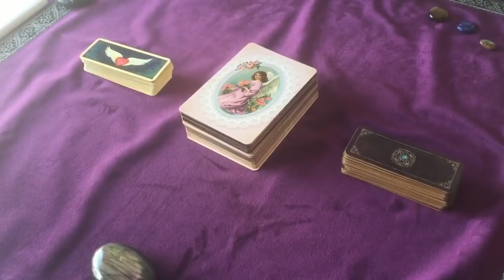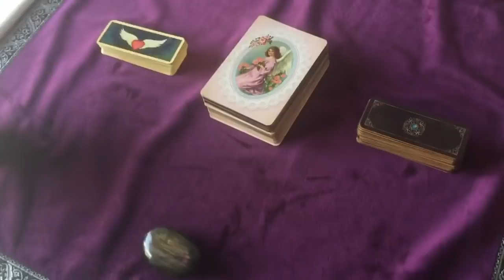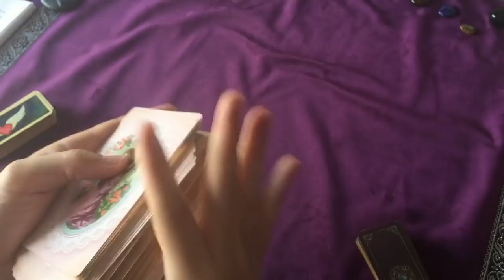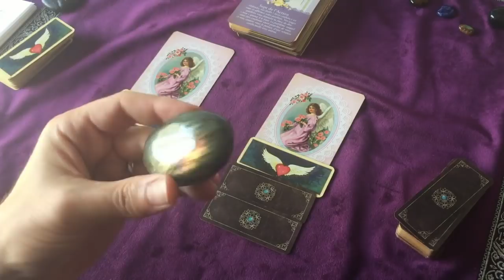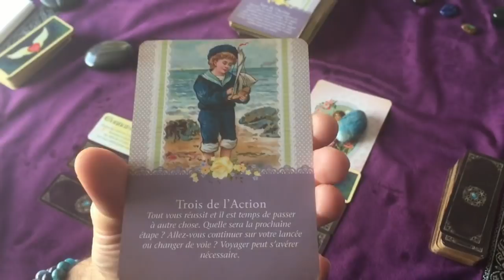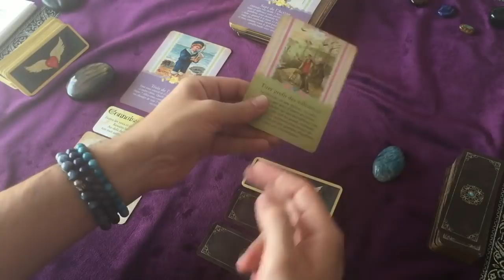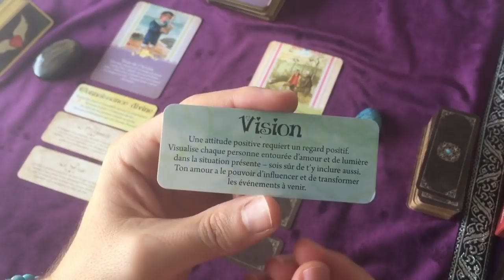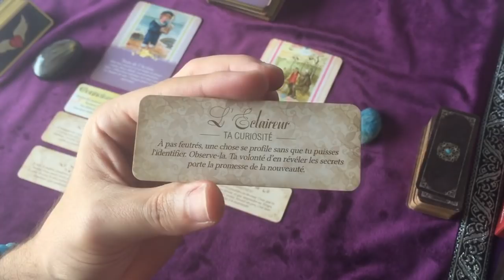Voici mon VISAGE et lieu de pratique 💒 + Tirage Surprise!🎁 Choisis une carte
⇩ ⇩ ⇩  Cliquez ici pour plus d'informations  ⇩ ⇩ ⇩